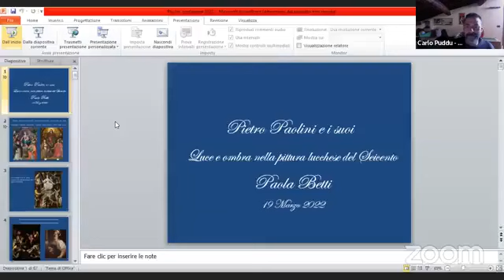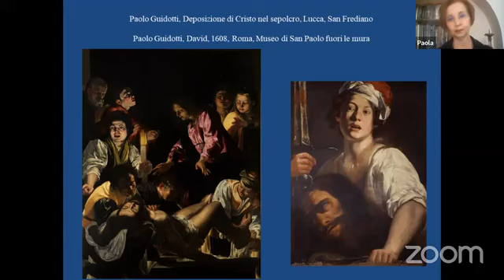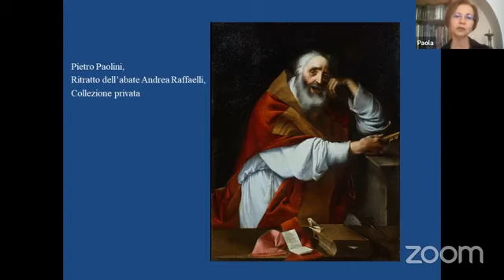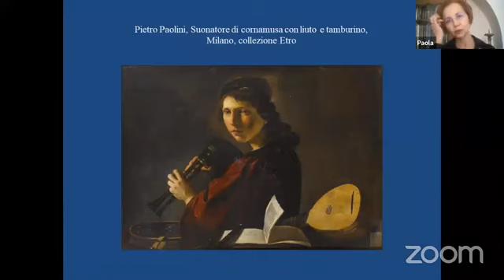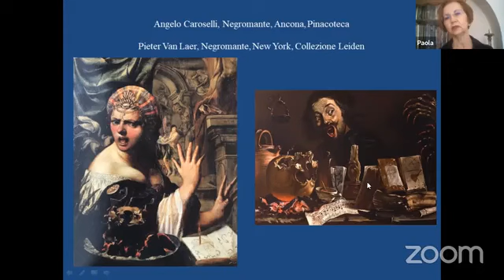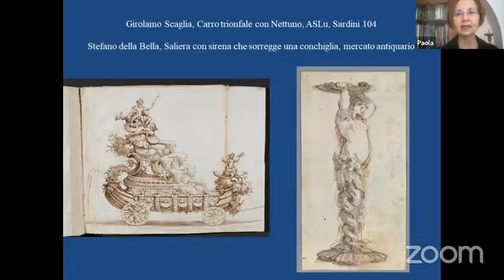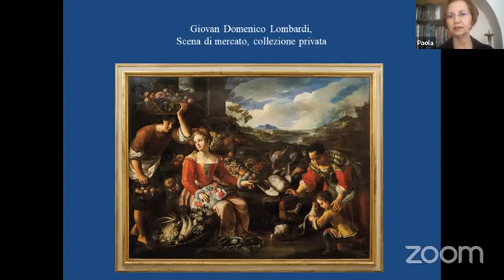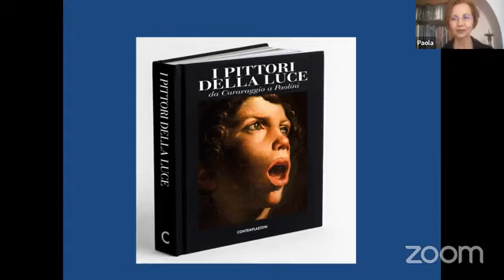Lucca 2200 anni di storia (2022) #7 Pietro Paolini con Paola Betti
Lucca 2200 anni di storia (2200) #7 Pietro Paolini e i suoi. Luce e ombra della pittura lucchese nel Seicento con Paola Betti

II edizione della rassegna di storia promossa dalla Casa della Memoria e della Pace del Comune di Lucca